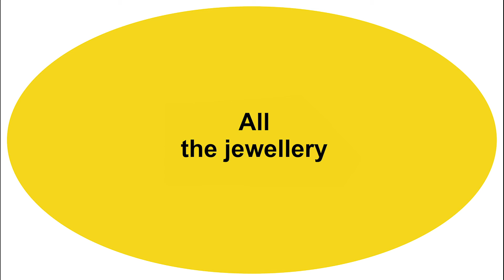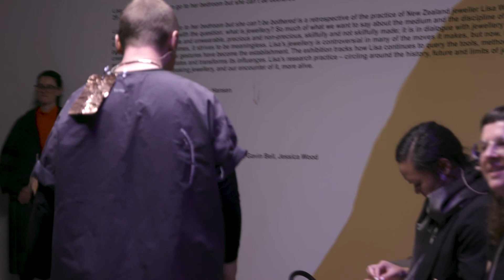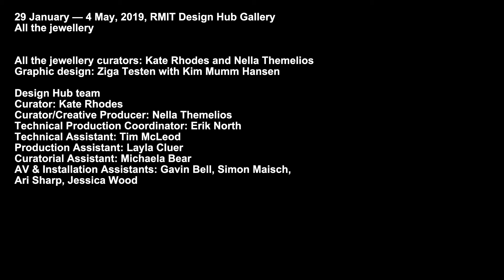What does wearing something do? Performance by Meredith Turnbull and Behn Woods | All the jewellery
This workshop ran as part of All the jewellery. All the jewellery is an exhibition that exists in a relationship with Lisa Walker’s retrospective at RMIT Design Hub Gallery. This exhibition of workshops tackles key questions about contemporary jewellery. It brings together a community of jewellers, gallerists and collectors and those in the professions that support jewellery-making into a weekly conversation. Each week a different question will be publicly debated and the structure of the workshops will take multiple forms: a discussion, a masterclass, a performance, a seance, for example.

Film by Antuong Nguyen